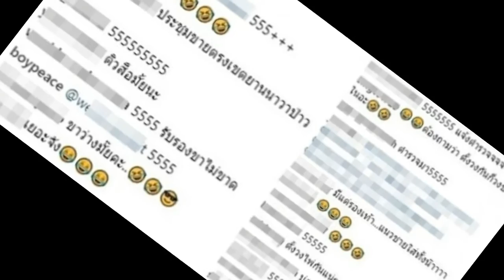เป็นใครก็อึ้ง! นักร้องหนุ่มชื่อดัง กลับบ้านมา เหลือบเจอข้างห้อง ชาวเน็ตบอกเรียกตร.เลย!